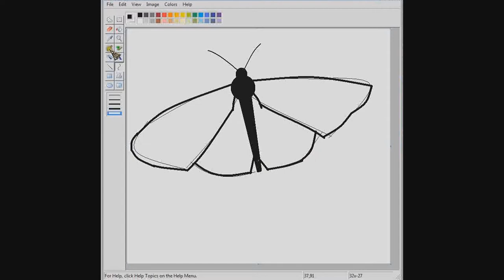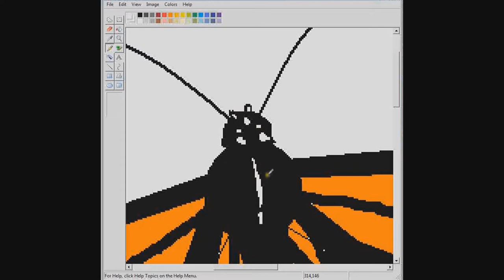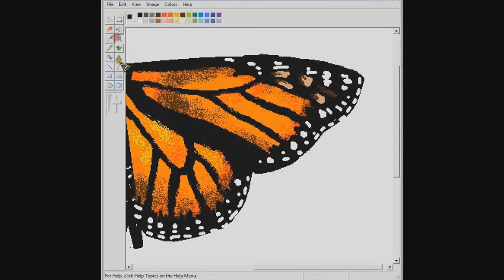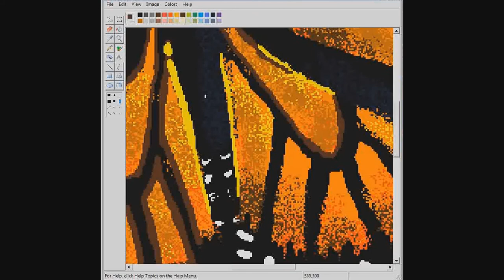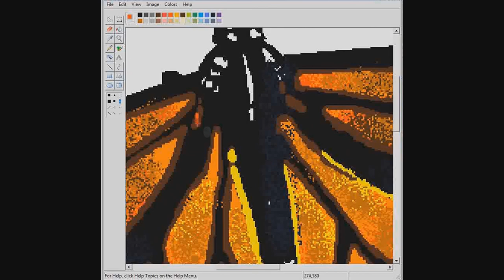REALISTIC monarch butterfly ON PAINT ?! AMAZING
Song is called "Dragonfly Across an Ancient Sky" by Helios
Laptop touch pad, Microsoft Paint (Windows Vista edition)
Approximate real time taken: Between 30 and 40 minutes.